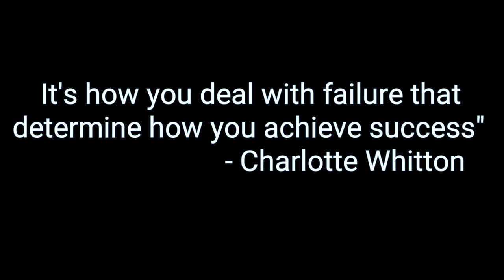War Robots #033 | Hard Win (Tagalog)